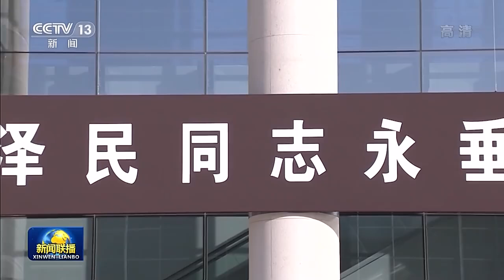江泽民同志遗体由专机敬移北京 习近平等党和国家领导同志到机场迎灵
我党我军我国各族人民公认的享有崇高威望的卓越领导人，伟大的马克思主义者，伟大的无产阶级革命家、政治家、军事家、外交家，久经考验的共产主义战士，中国特色社会主义伟大事业的杰出领导者，党的第三代中央领导集体的核心，“三个代表”重要思想的主要创立者江泽民同志的遗体今天从上海由专机敬移到达北京。习近平、李克强、栗战书、汪洋、李强、赵乐际、王沪宁、韩正、丁薛祥、李希、王岐山等党和国家领导同志到北京西郊机场迎灵，并向江泽民同志亲属表示深切慰问。蔡奇和治丧委员会办公室有关同志、江泽民同志亲属从上海护送江泽民同志遗体回到北京。

北京西郊机场国旗半垂，气氛庄严肃穆，黑底白字横幅上写着：“江泽民同志永垂不朽”“江泽民同志永远活在我们心中”。习近平和夫人彭丽媛等胸佩白花、臂戴黑纱，神情凝重地在停机坪肃立。

15时55分，载护江泽民同志遗体的专机缓缓降落。在低回的哀乐声中，12名礼兵抬护安放着江泽民同志遗体的灵柩，缓缓走下专机，行进至迎灵队伍正前方肃立。习近平等向江泽民同志遗体三鞠躬，目送灵柩上灵车。之后，治丧委员会办公室成员和江泽民同志亲属护送遗体前往停灵处。

当天中午12时10分，起灵仪式在上海华东医院告别室举行。治丧委员会办公室成员、上海市有关负责同志、江泽民同志亲属和生前友好、医护人员等向江泽民同志遗体告别，并护送灵柩到上海虹桥机场。上海各界群众在沿途送行。

在京中共中央政治局委员、中央书记处书记，全国人大常委会副委员长，国务委员，最高人民法院院长，最高人民检察院检察长，在京全国政协副主席以及中央军委委员也到北京西郊机场迎灵。

江泽民同志11月30日在上海逝世，享年96岁。（视频来源：中央广播电视总台）